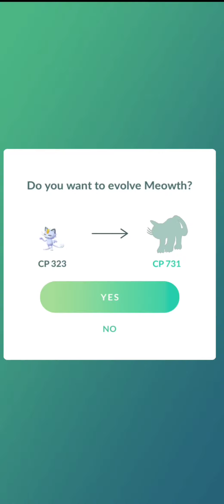Pokemon GO- Gym Battle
You most likely find yourselves here as you share the same passion as me, playing simulation games! Here on the channel, we play a wide array of simulation games! Hope you enjoy!

 / buggymanhd